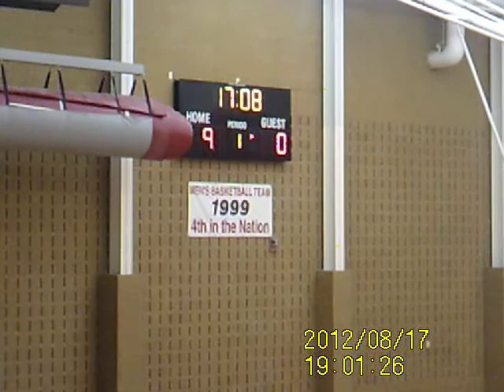Wayne County @ KKC MBB 12/12/2015 (1 of 17)